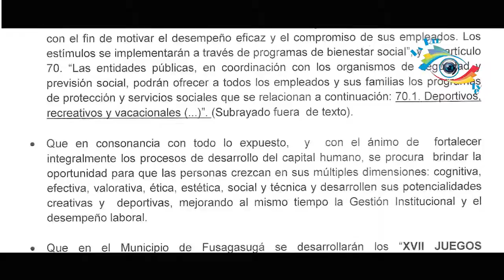La Red Te V -